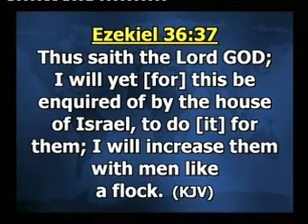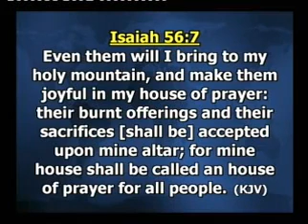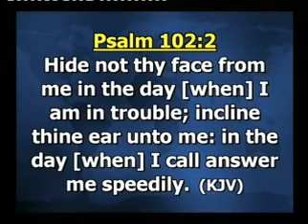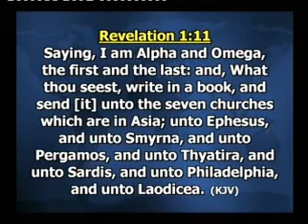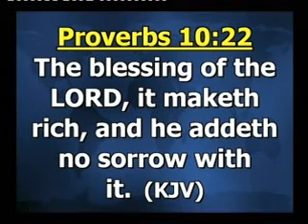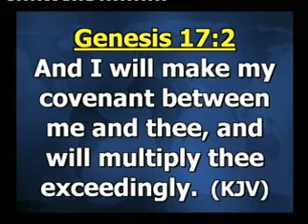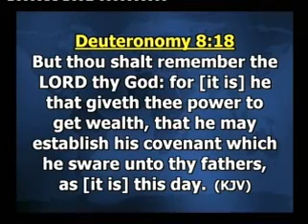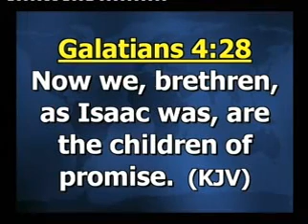WALKING IN FINANCIAL FORTUNE PT.1A